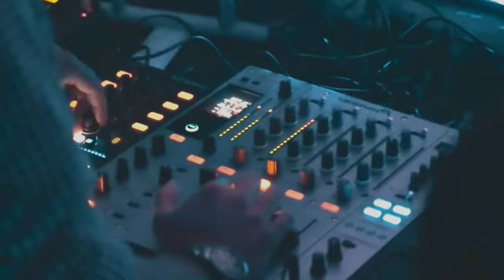PROFESSIONAL BASS SOUND TEST MUSIC REMIX